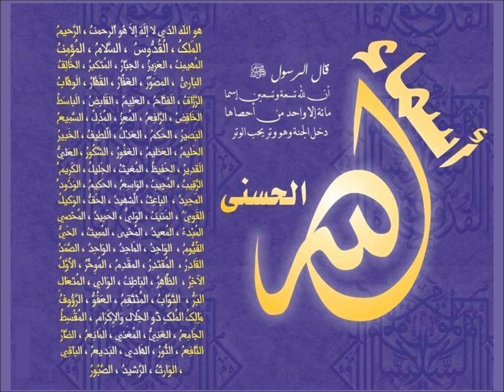Memorizing 99 names of Allah in 7 days (1st Day)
Memorizing the 99 beautiful names of Allah in 7 days.
1st Day (part 1 of 7)